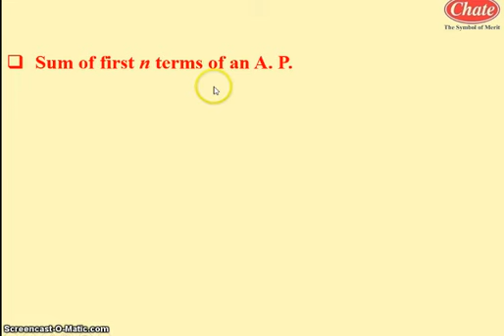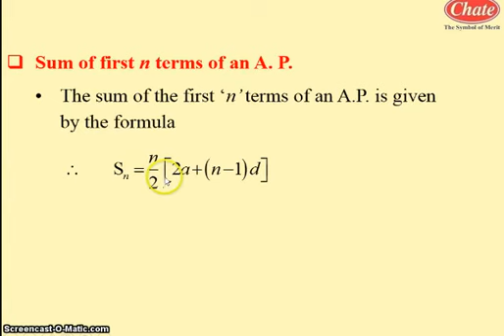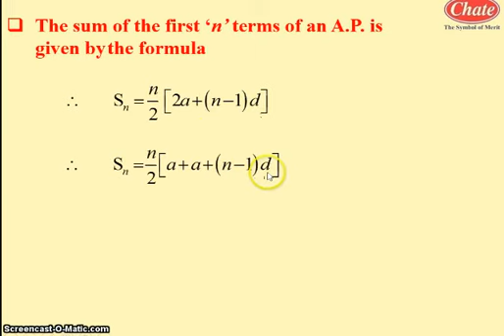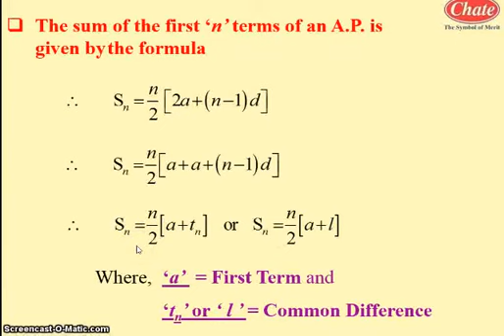M-1 Arithmetic Progression /Introduction- PS-3.3